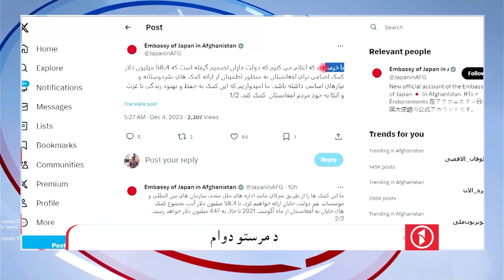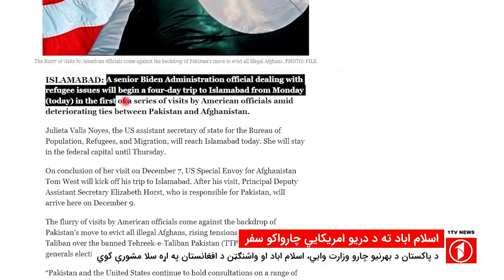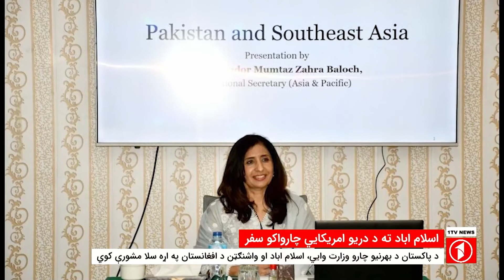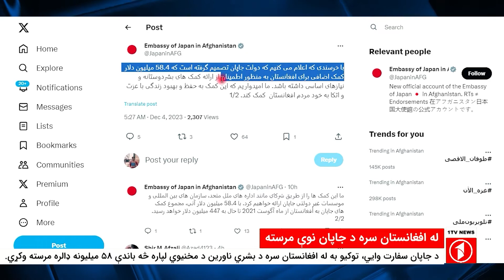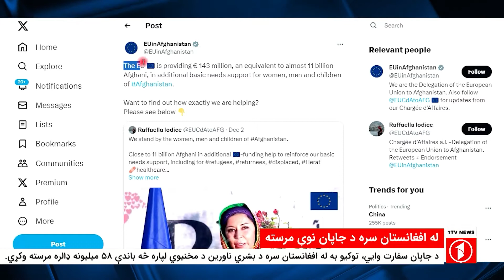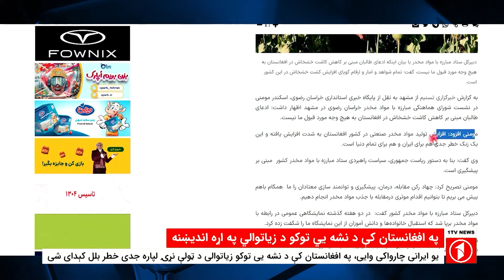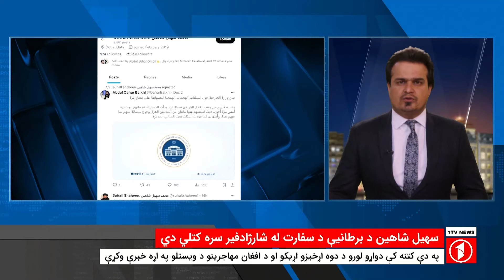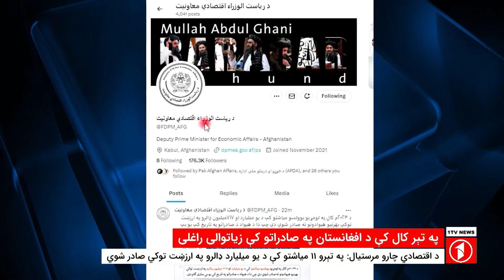1TV-08:00 PM PASHTO NEWS – 4 DEC 2023 | یک تلویزیون - پښتو خبرونه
1TV-08:00 PM PASHTO NEWS – 4 DEC 2023 | یک تلویزیون - پښتو خبرونه